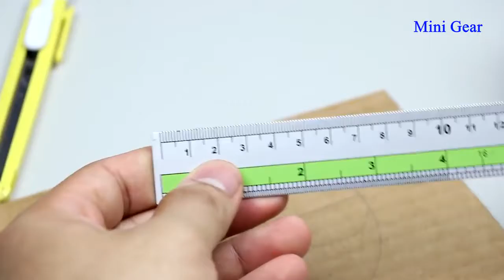Como fazer um girador em casa - fácil